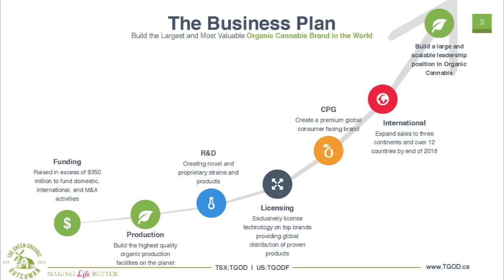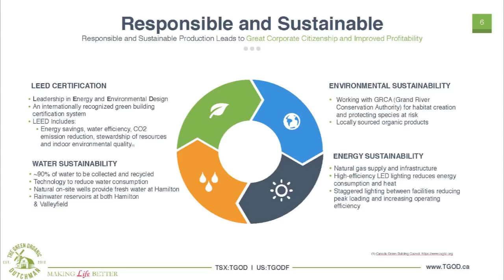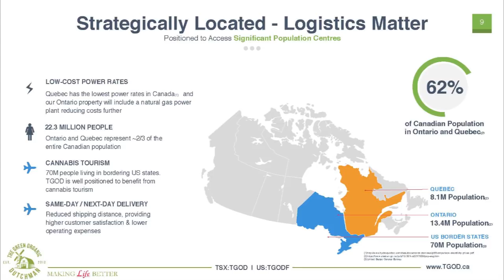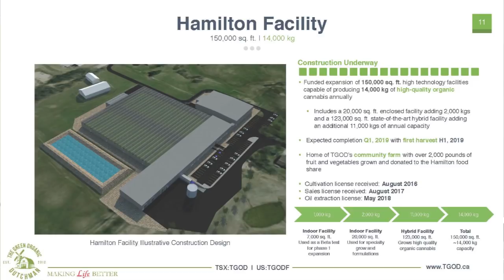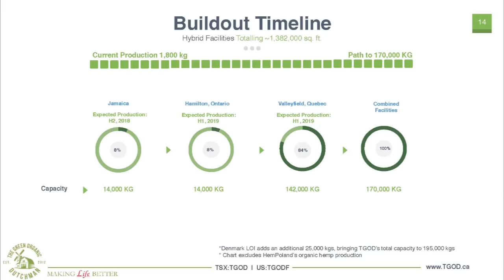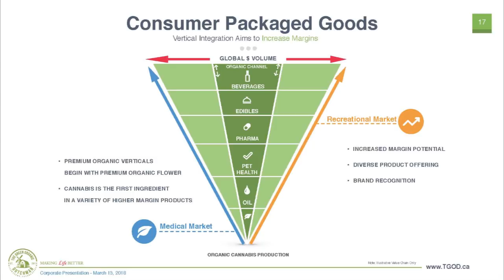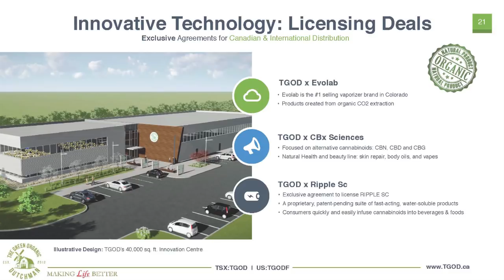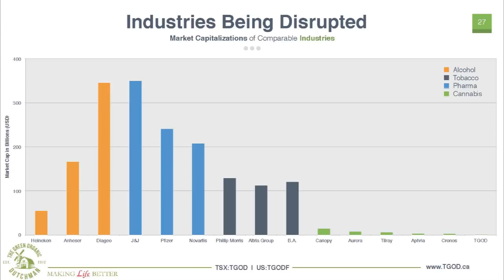The Green Organic Dutchman: Future of Global Organic Cannabis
Join Danny Brody for this in-depth session, designed to bring you the latest intelligence available so you can identify and profit from the opportunities in today's markets. The knowledge you gain by attending this session can help you make better investing or trading decisions tomorrow.